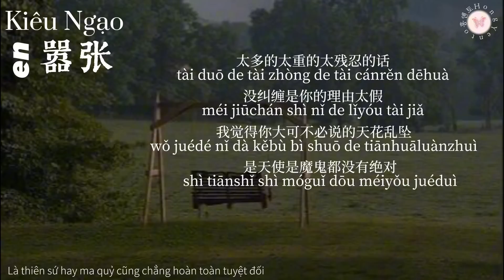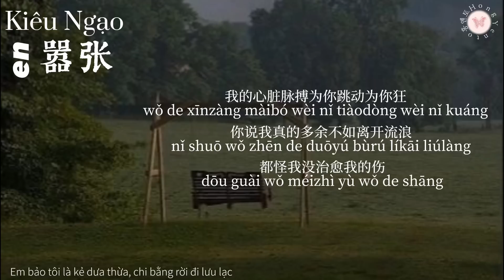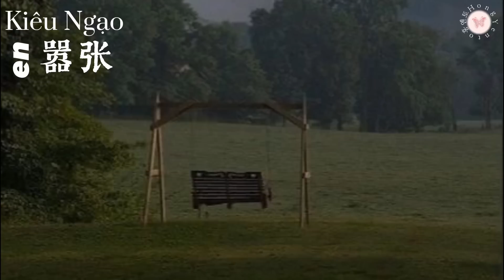Kiêu Ngạo嚣张- en [lyrics+pinyin+vietsub]| 홍옌토HongYento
Kiêu Ngạo嚣张- en

“Lỗi đều ở tôi, mãi chẳng chịu chữa lành tổn thương.”